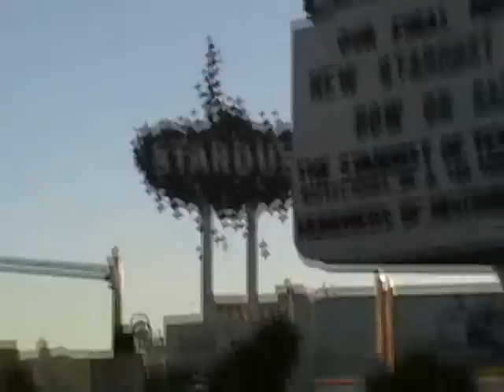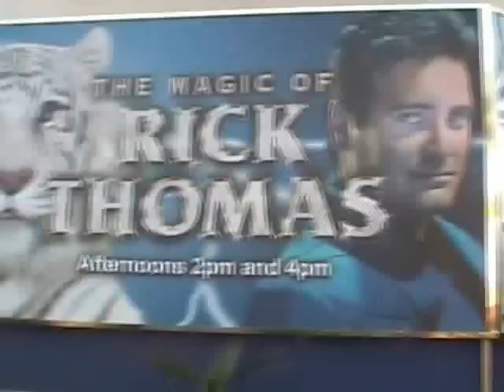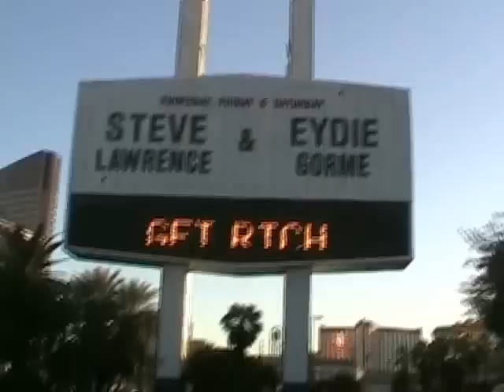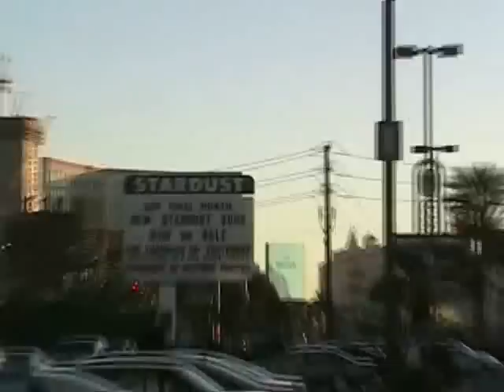Tour of Stardust Part 1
Here's myself doing a bit of exploring around the Stardust Resort and Casino, about a week before it was shut down last November.  Sorry for my lack of knowledge of the place and for photographing a lot of the pictures on the wall.  They seemed pretty interesting to me.  XD

This is part 1 of 2 or 3.  We'll see how many I need to make.